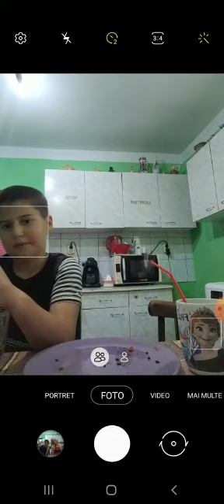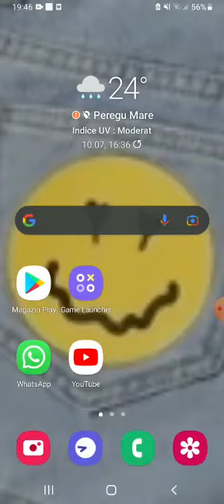part 2 din celenge rosu❤🥓🥵🌶🍅